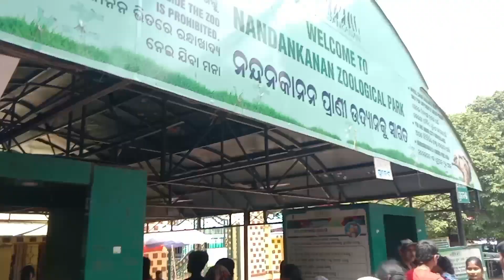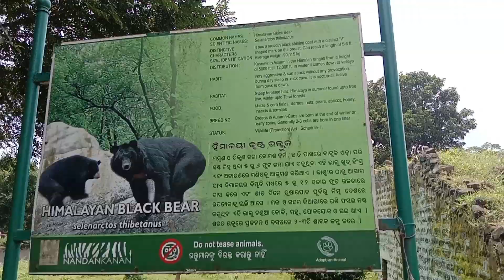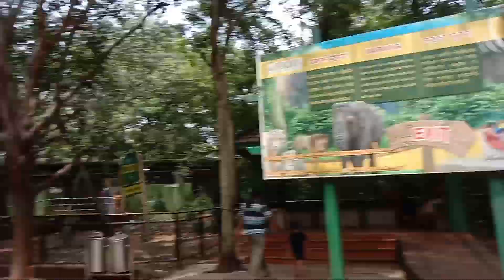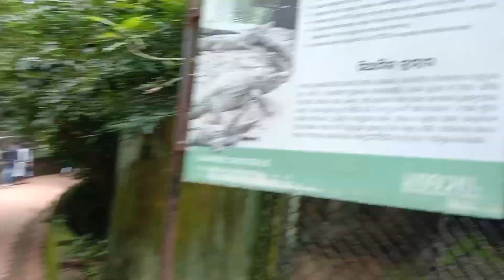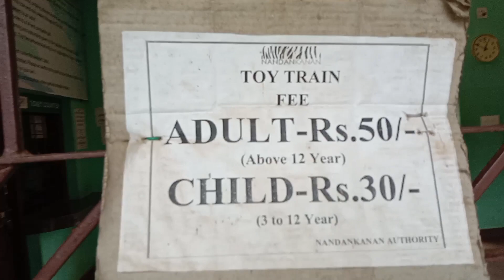Nandankanan Zoological Park 🏞️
Nandankanan Zoological Park is a 437-hectare zoo and botanical garden in Bhubaneswar, Odisha, India. Established in 1960, it was opened to the public in 1979 and became the first zoo in India to join World Association of Zoos and Aquariums in 2009.

White tiger
Nandankanan is the first zoo in the World to breed White tiger and Melanistic tiger. Nandankanan is the only conservation breeding centre of Indian Pangolins in the world. Nandankanan is the only zoological park in India to become an institutional member of World Association of Zoos and Aquarium (WAZA).

Rs 50
Nandankanan Zoo tickets are as follows:

The Nandankanan Zoo entry fee per person above 12 years is Rs 50. The entry fee for kids from 3 to 12 years is Rs 10. The entry fee for a foreign national is Rs 100. The Nandankanan Zoo entry fee for kids below 3 years is free.

 I wish I could able to stay few more hours at Nandan Kanan

Place is truly amazing if you have full day to explore the place, avoid sundays, one of few places in India of a type for nature and animal lovers, must also try jungle safari